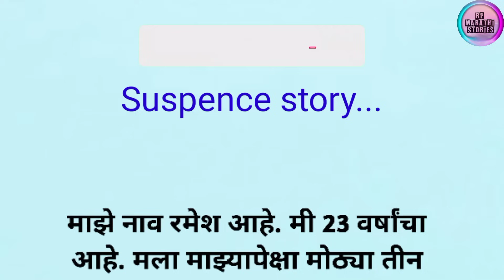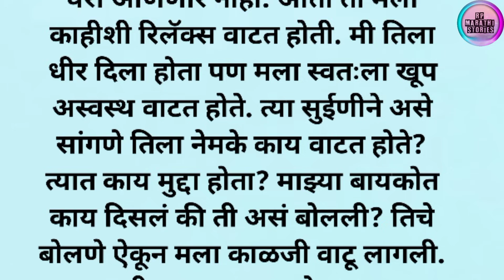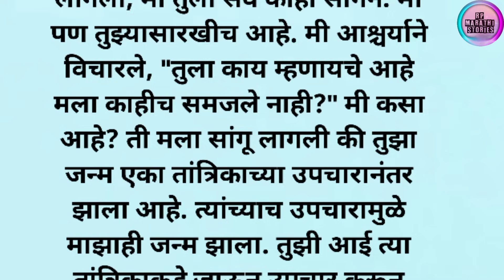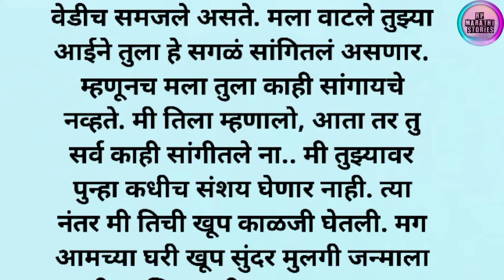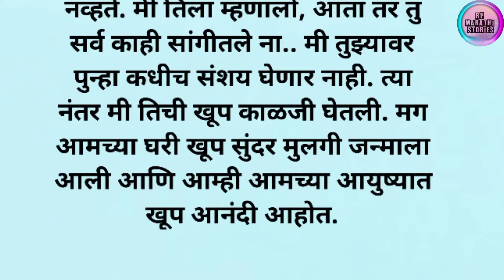marathi katha|Marathi story|‌मराठी गोष्टी|हृदयस्पर्शी कथा|lifestory‎@rpmarathistories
This channel does not promote or encourage any illegal activities, all contents provided by this channel {Rp marathi stories} is meant for Entertainment & Educational purpose.